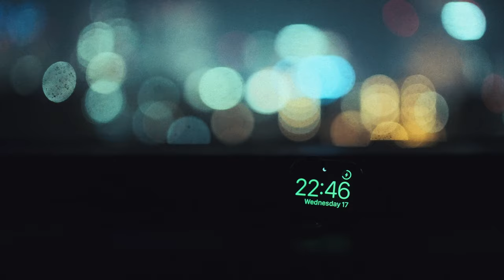Filming Japan with the Fujifilm XH2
It has taken me more than I care to admit to put this video together. Most of the footage here was meant to be used for lens reviews, but life go on the way and never found the time or the motivation to them. Afraid of just leaving this material forgotten in some ssd, I decided to collect all in one video that, at least, will serve my wife and myself as a little, home movie.

You can find all the gear used listed below.

These are some of the cameras, lenses and accessories you've seen in this video. Using this links doesn't cost you a single cent more, but I will get a small percentage from Amazon:

SIGMA 18-50mm F2.8 499$
Fujifilm 16 mm 2.8 WR
Ulanzi Zero Y Carbon Fiber Tripod
Fujifilm X-H2
Fujifilm X-H2S
Fujifilm 56mm f1.2 WR
Fujifilm 33mm f1.4 WR
Fujifilm 18mm f1.4 WR
MacBook Pro 14
iPad Pro 11
Best price-quality CF Express Card
Sandisk CF Express Reader
Peak Design Strap

Tokyo 0:00
Nature (Shinjuku & Nikko) 3:47
Kanazawa 5:30
Kyoto 8:02
Torii Gates 10:02
Bamboo Grove 11:30
Osaka 13:41